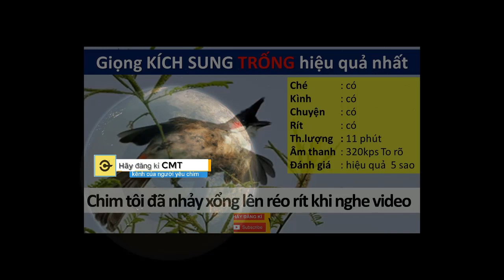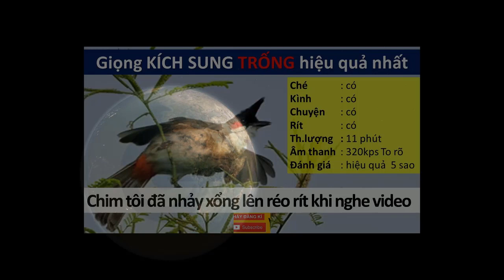KÍCH SUNG CHÀO MÀO TRỐNG hiệu quả nhất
sau đây là video KÍCH SUNG CHÀO MÀO hiệu quả nhất
với đầy đủ các âm điệu :
-ché
-kình
-rít
chú chim Chào mào của tôi đã nhảy xổng lên réo rít khi nghe video này !
Kênh youtube : CMT- Kênh của người yêu chim
Kênh chim chuyên nghiệp về các loại chim trên thế giới , đặc biệt là chào mào, chích chòe, họa mi, cu gáy , vành khuyên ,... Mong rằng kênh sẽ là người đồng hành cùng những người , những nghệ nhân yêu chim cảnh, và động vật nói chung.
- Mọi thắc mắc về mua bán chim cảnh hoặc đóng góp ý kiến vui lòng comment ở dưới
-(đối với các video luyện giọng) Mỗi video hỗ trợ cung cấp file cho 10 người đầu tiên comment gmail, những người sau không giải quyết.

Chúc các bạn một ngày vui vẻ và tốt lành !!!

nội dung cơ bản và nổi bật của kênh CMT :
- Luyện giọng chim chào mào bài bản
-chào mào mái kích trống căng lửa
-chào mào căng lửa
-chim cu gay
không những thế chúng tôi còn chia sẽ các kinh nghiệm và thông tin về :
-chào mào hót hay nhất, chào mào luyện giọng, chim thầy chào mào, cách kích sung chào mào, cách tập dạng chào mào, cách nuôi chim chào mào, chim cảnh đẹp, cách nuôi chim cảnh, mua chim cảnh nào , chim cảnh chơi dễ , chim cảnh cho người mới bắt đầu.